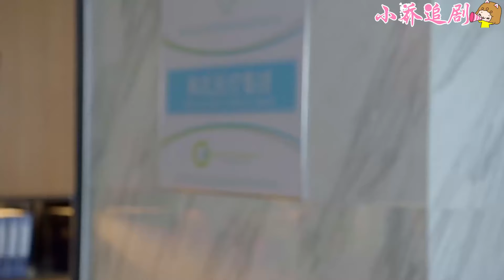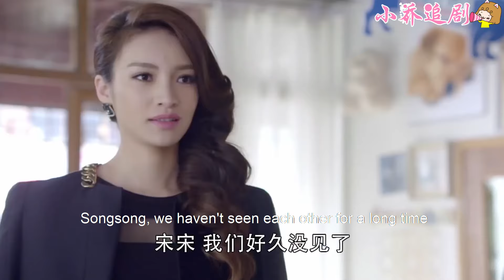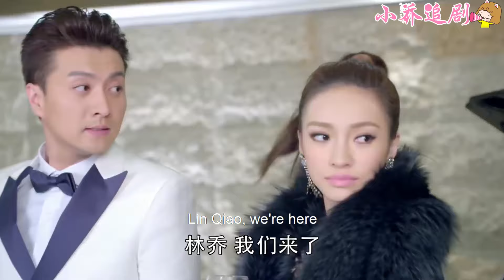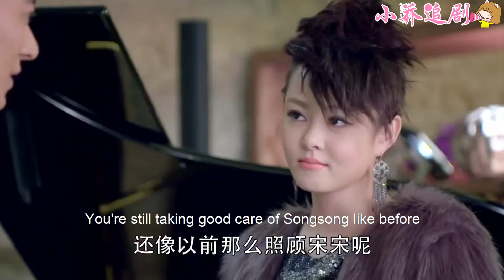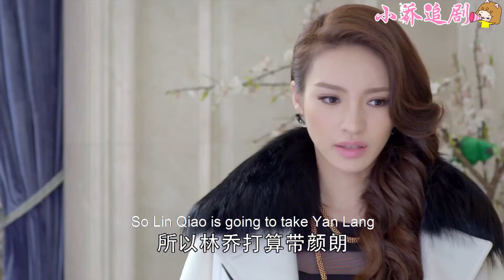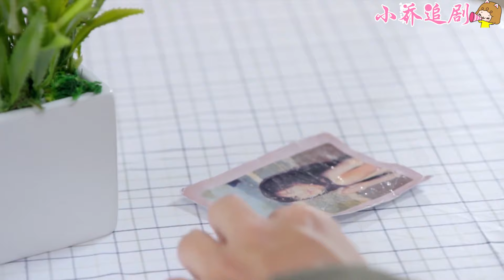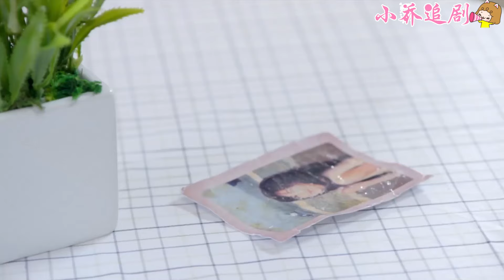分開6年，王爺看到灰姑娘身邊的男孩，才意識到他是自己的親生兒子！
歡迎觀看👀小喬追劇

  該視頻片段來源於電視劇   LSH